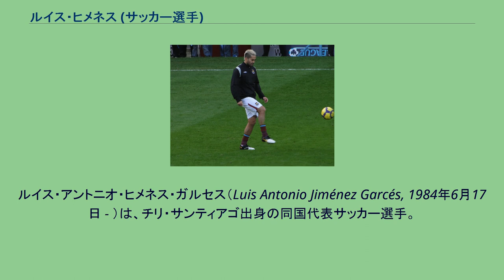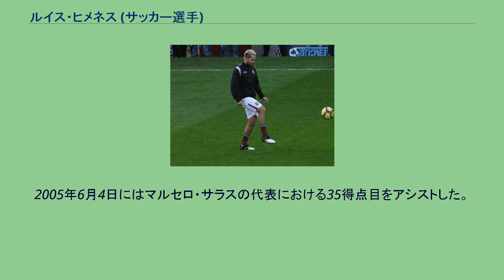ルイス・ヒメネス (サッカー選手)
ルイス・アントニオ・ヒメネス・ガルセス（Luis Antonio Jiménez Garcés, 1984年6月17日 - ）は、チリ・サンティアゴ出身の同国代表サッカー選手。
CDパレスティーノ所属。
ポジションはMF（攻撃的ミッドフィールダー）。
母国で確固たる評価を確立せずにヨーロッパのトップリーグであるセリエAで成功したという点で、珍しいキャリアの持ち主である。
ニックネームはEl Mago（エル・マゴ、魔術師の意）。
ルイス・フィーゴをして「テクニックは既に完成されている」と言わしめるほどのテクニックを持つ。
利き足の右足だけでなく、左足も使うことができる。
パレスチナ系チリ人であり、彼らと縁深いクラブであるCDパレスティーノでキャリアをスタートさせる。
2002年にイタリアのテルナーナ・カルチョへ移籍。
4シーズンで88試合に出場し、25ゴールを挙げた。
2006年の冬の移籍市場で、ACFフィオレンティーナに共同保有選手として移籍。
主に右のウイングとしてプレーしたが、センターフォワードも務めた。
同クラブでは19試合に出場し、3ゴールを挙げた。
2006年6月末にテルナーナは保有権を買い戻したが2006-07シーズンをセリエC1で戦うことが決まっていた。
セリエAのSSラツィオが買い取りオプション付きのレンタル移籍オファーを提示したが、テルナーナは自クラブ4選手の給与の支払いを要求し交渉は決裂した。
自身はテルナーナに残留することになったが、クラブの措置に不満を抱きFIFA（国際サッカー連盟）に提訴しテルナーナでプレーしない意向を示した。
2007年1月15日、最終的にラツィオと1100万ユーロでのレンタル移籍に同意。
同月27日のUSチッタ・ディ・パレルモ戦に出場した。
2007年7月15日、インテルナツィオナーレ・ミラノへのレンタル移籍が発表された。
UEFAチャンピオンズリーグのフェネルバフチェSK戦でインテルでの初得点を記録。
12月の古巣フィオレンティーナ戦でもゴールを決めた。
さらに古巣ラツィオ戦では1アシストを記録した。
シーズン終了後にインテルへ共同保有で移籍。
しかし2008-09シーズンは怪我の影響もあり6試合の出場に留まった。
ウェストハム時代（2009年） 2009年6月23日、イングランド・プレミアリーグのウェストハム・ユナイテッドFCへのレンタル移籍が発表された。
同年8月15日のウルヴァーハンプトン・ワンダラーズFC戦でプレミアリーグデビュー。
11月25日のバーンリーFC戦ではプレミア初得点を記録した。
2010年1月、パルマFCへレンタル移籍しイタリアに復帰した。
シーズン終了後にテルナーナへ復帰し、2010年8月31日にACチェゼーナへレンタル移籍。
チーム内得点王となる9得点を記録しクラブのセリエA残留に貢献。
シーズン終了後にチェゼーナは完全移籍を望んだがテルナーナが難色を示したため交渉が決裂。
FIFAへ連盟規約第17条に基づいて再び提訴しテルナーナとの契約を解除した。
2011年6月29日、アラビアン・ガルフ・リーグのアル・アハリ・ドバイに4年契約で移籍した。
クラブのアンバサダーに就任したファビオ・カンナヴァーロの存在を中東への挑戦の要因として挙げている。
シーズン終了後にはUCサンプドリアやフィオレンティーナからオファーが届いたが、アル＝ラシード・スタジアムでプレーを続けることを表明した。
同クラブではキャプテンを務め、数々の国内タイトル獲得に貢献した。
2015年7月4日、アル・ナスルSCと2年契約を締結した。
2016-17シーズンよりカタール・スターズリーグのアル・アラビ・ドーハに加入。
リーグ戦22試合10得点を記録した。
シーズン終了後にアル・アラビとの契約を双方合意に基づき解除し、2017年7月15日に同リーグのアル・ガラファと2年契約を締結した。
翌年1月30日から半年間はカタールSCでプレーした。
2017-18シーズン終了後に母国のCFウニベルシダ・デ・チレやウニオン・エスパニョーラと交渉したが、移籍は実現しなかった。
2018年8月9日、自身がプロデビューしたクラブであるパ...